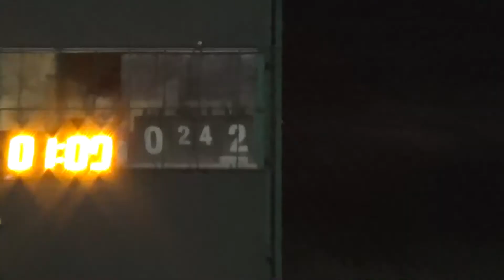24 КХ 7 тур 6 лига 1/4 1А Строй Сити поб 4Б 5Б Сузирья